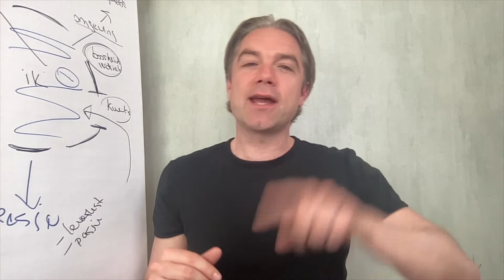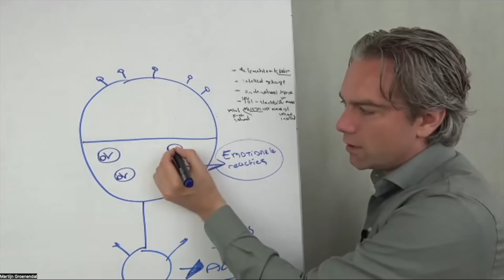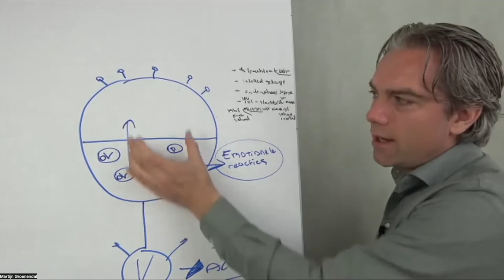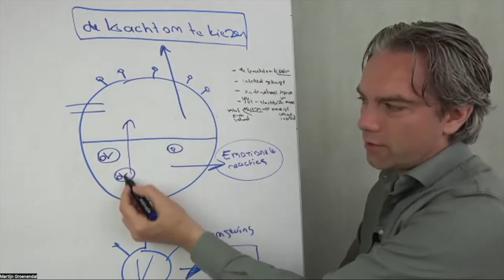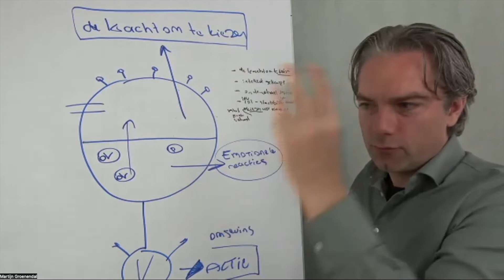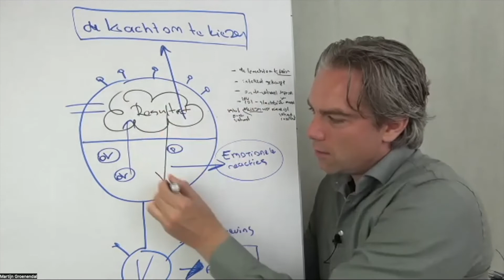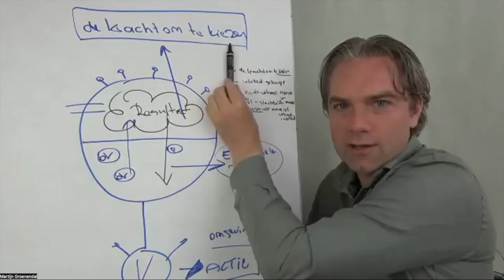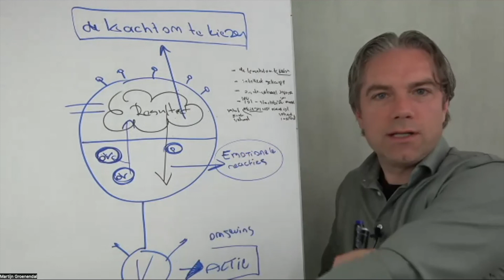Je persoonlijkheid is de oorzaak de omstandigheden in je leven het gevolg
Martijn Groenendal legt hier een universele wet uit. Hiermee bereik je meer succes en realiseer je je levensdoel. Deze video zorgt ervoor dat alles in je leven verbeterd en vooruit gaat en daardoor het leven van iedereen. Neem bezit van je denkgeest en geef het een constructieve richting. Deze video zorgt ervoor dat je droom je echte destiny werkelijkheid wordt. Gebruik de wet van groei!